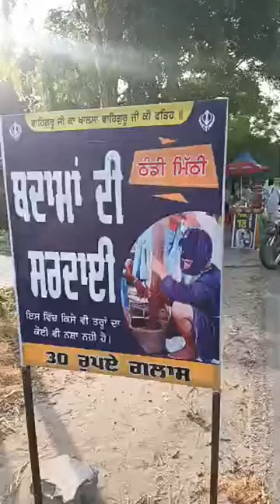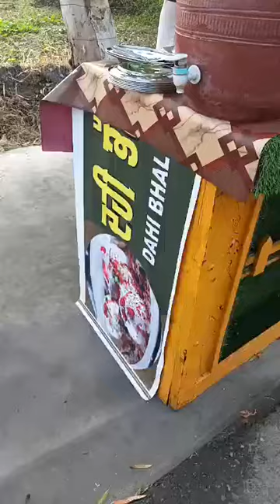ਗੁਰੂ ਦੁਆਰਾ ਸ਼ਹੀਦਾ ਪਿੰਡ ਡਾਨਸੀਵਾਲ ਜਿਥੇ ਕਿ ਮੇਨ ਰੋੜ ਤੇ ਬਦਾਮਾਂ ਵਾਲੀ ਸਰਦਾਈ ਅਤੇ ਸਪੈਸ਼ਲ ਦਹੀ ਭੱਲੇ ਪੈਕ ਕਰਨ ਲਈ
ਸਾਡੇ ਪੰਜਾਬੀ ਵੀਰਾਂ ਵਲੋਂ ਲਗਾਏ ਗਏ ਹਨ  ਪੈਕ ਕਰਨ ਲਈ ਸਪੰਰਕ ਕਰੋ 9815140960